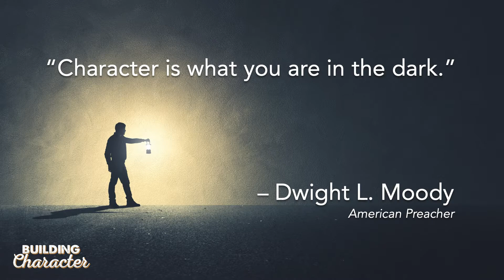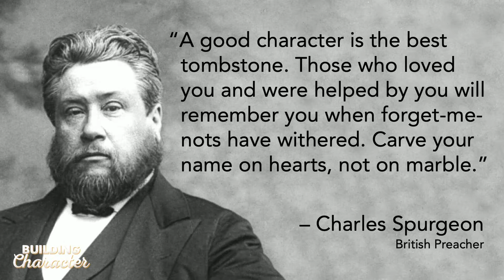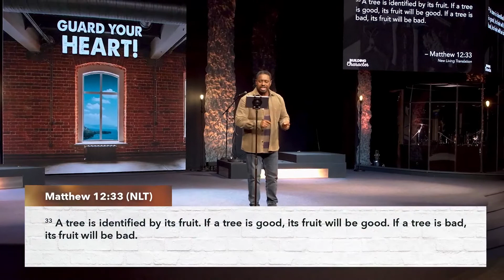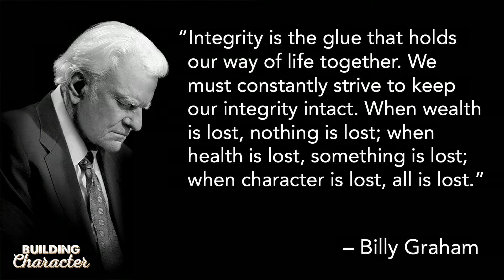Building Character - David D Ireland, Ph D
Your character is not set in stone; it can continually be strengthened and reshaped as you allow God to work through you. This message offers you practical steps, designed for you to employ as your building blocks, on your path toward a more refined character that reflects Christ!